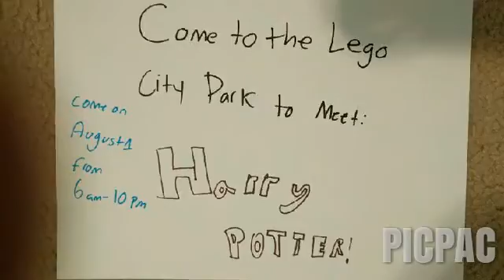The Potter Fan